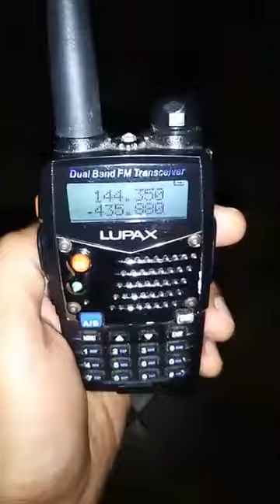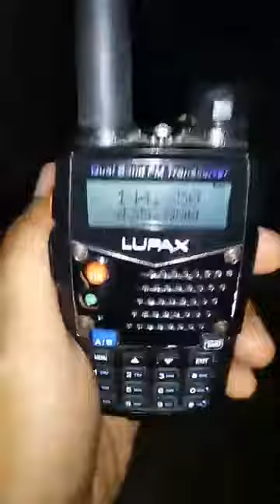Monitor CQ CQ via satelit ORARI IO-86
10 Nov 2018 pukul 20:50 wita